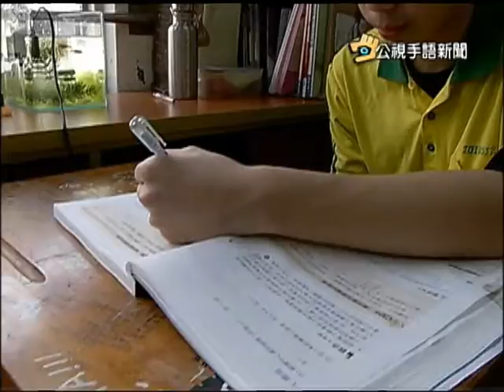20150318 公視手語新聞 大學繁星放榜 錄取率逾五成創新高